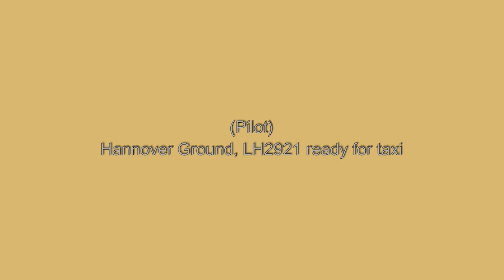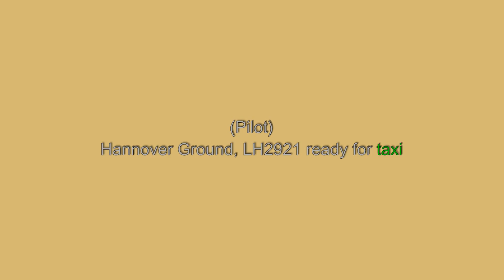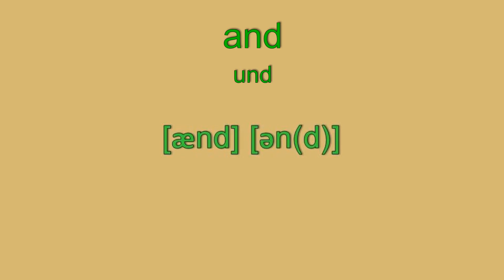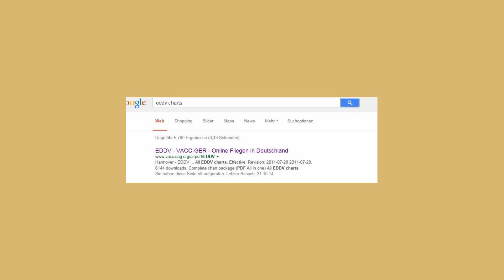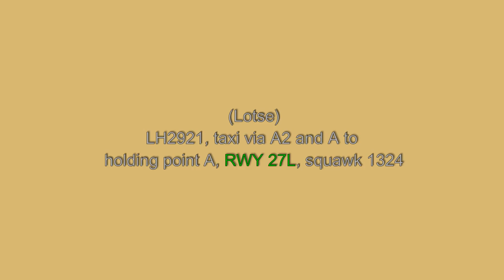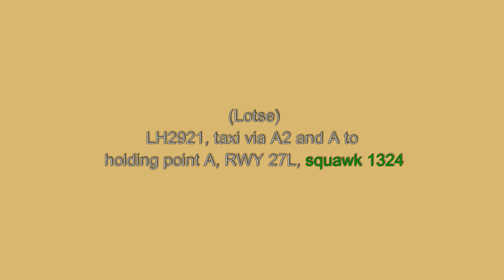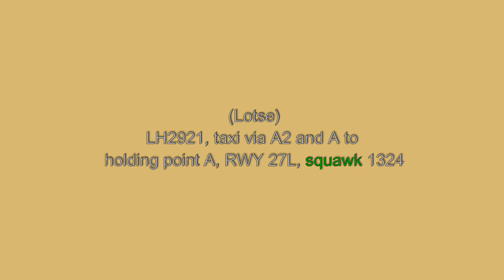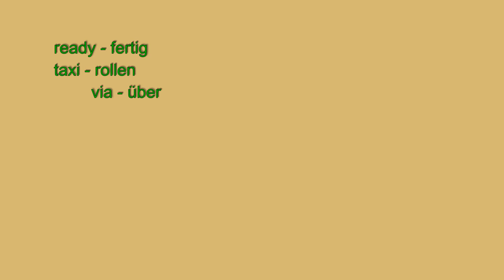Flugfunk richtig aussprechen - Teil 3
Eine Hilfestellung für den korrekt gesprochenen Flugfunk. Insbesondere die Aussprache der englischen Begriffe und deren Bedeutung wird erklärt.

In diesem Teil: Taxi und Rollwegbeschriftung